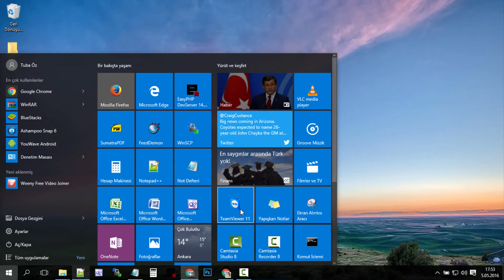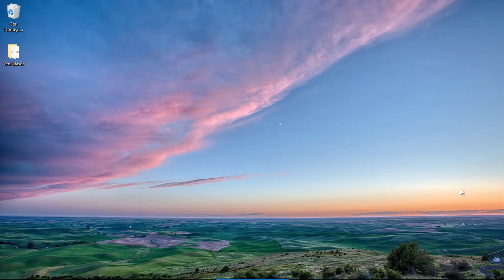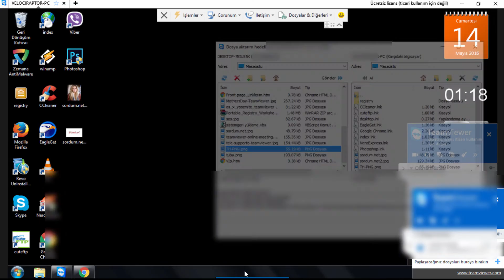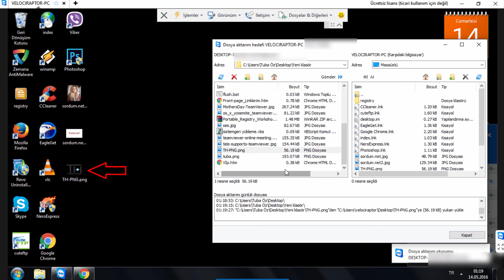Teamviewer İle Nasıl Bağlanılır ve Dosya Aktarımı Nasıl Yapılır?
Teamviwer ile nasıl bağlantı kurulur ve nasıl dosya aktarımı sağlanır? Teamviewer üzerinde iki farklı yöntem ile dosya aktarımı yapabilirsiniz.  Dosya aktarımı sizin bilgisayardan karşı tarafa yada karşı tarafın bilgisayarından sizin bilgisayarınıza gönderebilirsiniz.